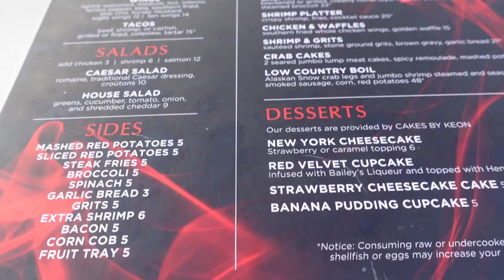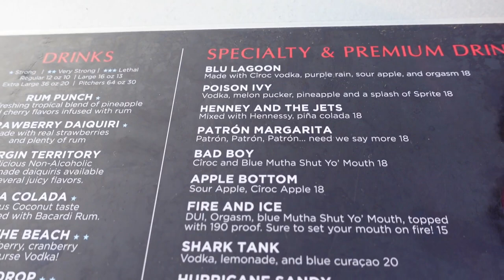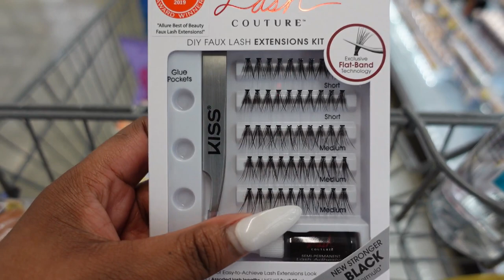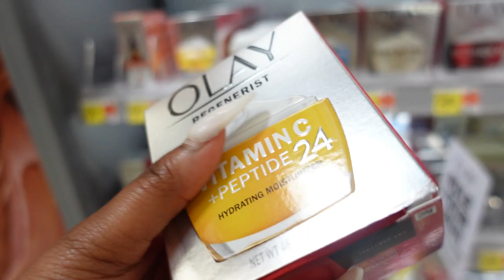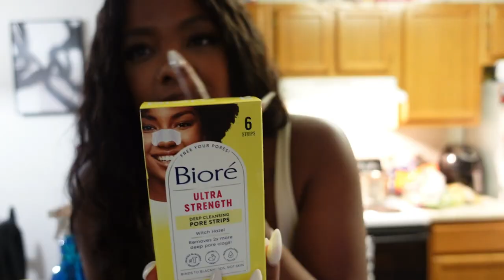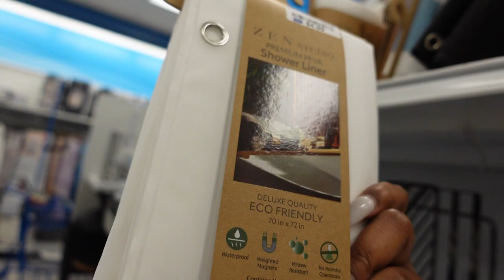VLOG | THANK YOU FOR 11K | HAUL | GA AQUARIUM | SHOPPING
Hey, beauties Im BACK. Long time no see! I'm so excited to be vlogging again! We have a long vlog and some great news! I will be vlogging ALL MONTH OF JULY!!! Will it be hard? YES! But there isn't anything I cant do.
Thank you to my new subbies! Welcome, I'm so happy to have you here; we grow together! I hope you beauties enjoy the vlog! Let me know what videos you would like to see next month; drop it in the comments below.

FOWENDIA LASH GLUE
FADLASH EXTENSIONS
ACUPUNCTURE MAT SET